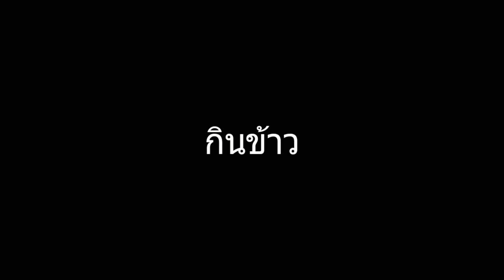พาสามีฝรั่งเจอเพื่อนสาวพากินข้าว หลังจากไม่เจอเกือบ2ปี My hometown in Buriram |บ้านนอกบุรีรัมย์